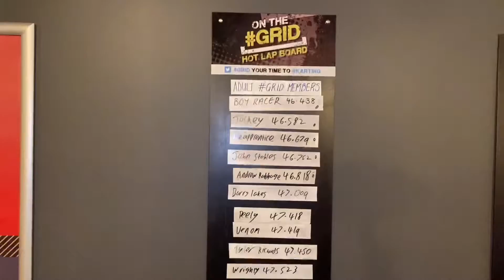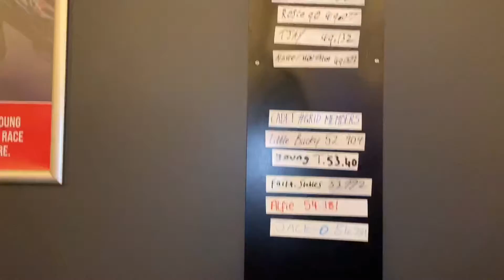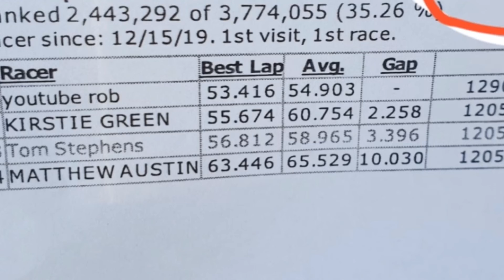WHO WON ..... GO KARTING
Go Karting on a Sunday morning with the boys and girl, she made me type that. Karting fun all day 3 races
50 lap race to start then two 15 minute races,
Racing karts is so much fun especially when fighting for lead.

This video is for educational purposes only, Build it with Rob assumes no liability for property damage or injuries incurred as a result of any of the information contained in this video. Use this information at your own risk, Build it with Rob recommends safe practices while working on vehicles,machines, or power tools seen or implied in this video.Any injury loss or damage that may result from improper use of tools, equipment or from the information contained in my videos is the sole responsibility of the user and not Build it with Rob

Please leave questions and comments below, hope